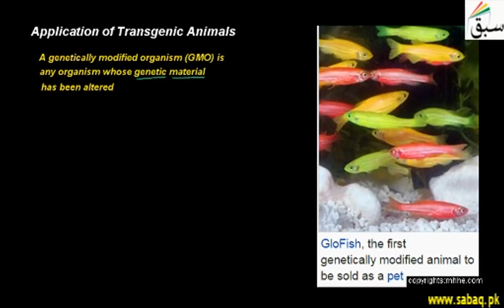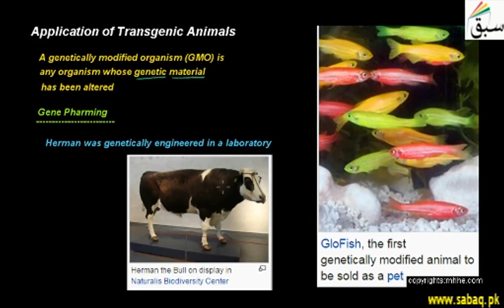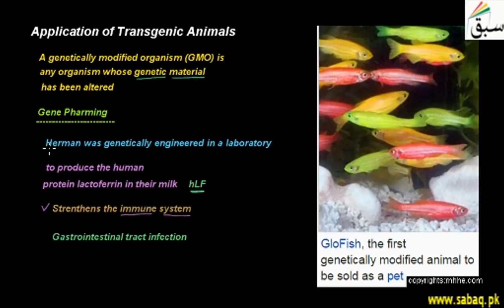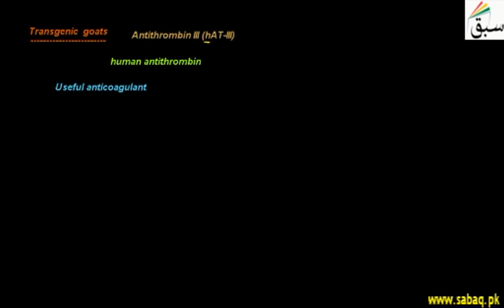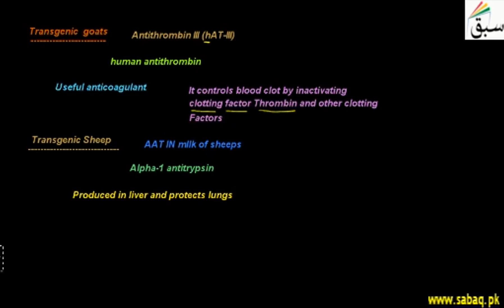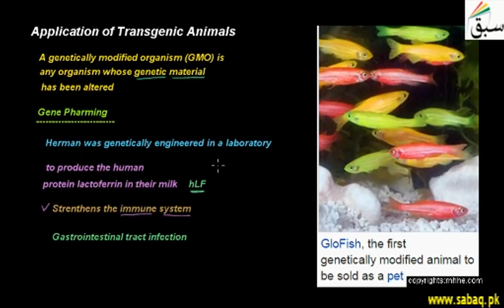Uses and Applications of Biotechnology( With Reference to Animals), Biology Lecture | Sabaq.pk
This video is about: Uses and Applications of Biotechnology( With Refereance to Animals). Practice tests and free video lectures for Physics, Chemistry, Biology, Math’s, Computer Science, English & more subjects are also available at Sabaq.pk. So, subscribe to Sabaq.pk/Sabaq Foundation now and get high marks in your exams.

CLASSES WE COVER AT SABAQ.PK / SABAQ FOUNDATION:

1. KG
2. Class 1
3. Class 2
4. Class 3
5. Class 4
6. Class 5
7. Class 6
8. Class 7
9. Class 8
10. Class 9
11. Class 10
12. Class 11
13. Class 12
14. Class 13
15. Class 14
16. MCAT
17. ECAT
18. CSS

BOARDS WE COVER AT SABAQ.PK / SABAQ FOUNDATION:

1. FBISE
2. Sindh Board
3. KP Board
4. Balochistan Board
5. Cambridge

STUDY MATERIAL WE OFFER AT SABAQ.PK / SABAQ FOUNDATION:

1. Physics Lectures
2. Chemistry Lectures
3. Mathematics Lectures
4. Biology Lectures
5. English Lectures
6. General Science Lectures
7. Computer Science Lectures
8. General Math Lectures
9. Accounting Lectures
10. Statistics Lectures
11. Advance Accounting Lectures
12. Cost Accounting Lectures
13. Practice Tests
14. Physics Practical
15. Chemistry Practical